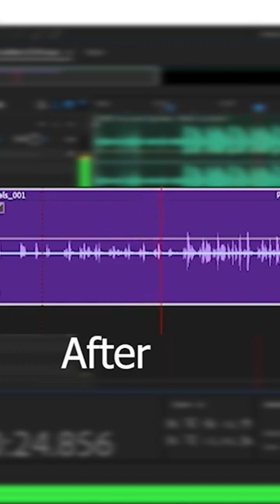Echo effect | Adobe Audition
Delay/echo can really help add some bounce to your vocals & fill in the track.
Today we'll be going over Adobe Auditions echo & making our vocals BOUNCE.

There's so many little things that can help enhance your vocals & bring them to another level. One of those things is adding some echo/delay to your vocals. This can give your vocals a nice bounce & bring a whole new vibe to your song. I almost use a echo/delay on my ALL of my vocals even if its done in a subtle way to the point you can barely hear it. It will help give your vocals a fuller sound & beef up your mix. Today ill be going over Adobe Auditions echo to show you how to add some BOUNCE to your vocals and enhance your song.

►Get Your Songs On Spotify/Apple Music. $18 for Unlimited uploads for the first year

►Neumann U87
►Shure SM7B
►Stedman metal pop filter
►KRK Studio Monitors
►Studio Monitor Stands
►Stage curtains
►Isolation Shield
►Acoustic Foam
►Apollo Twin Interface
►Widescreen Curved Monitor
►Led Light Strips
►Mic Stand